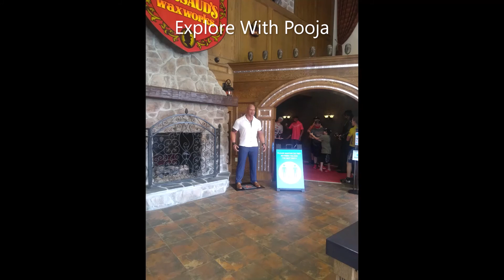Niagara Falls - View From Top And Hornblower | Clifton Hill Entertainment Attractions